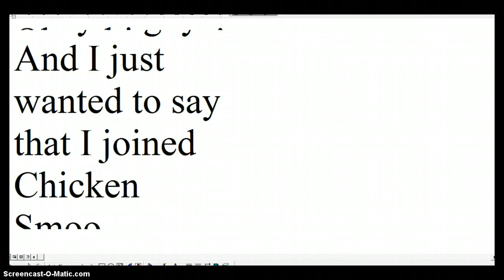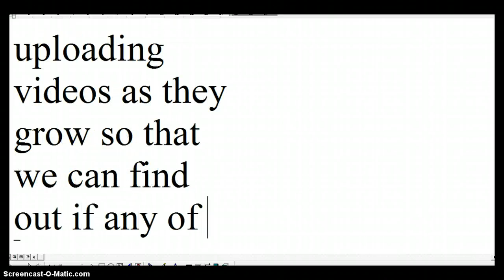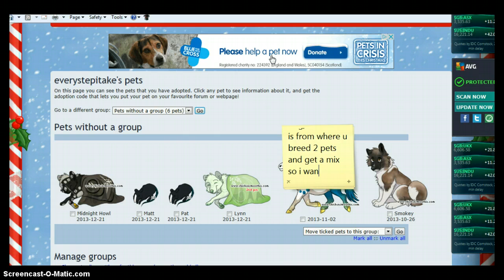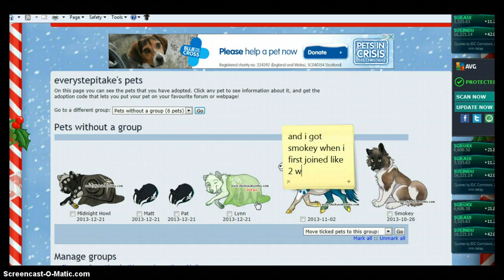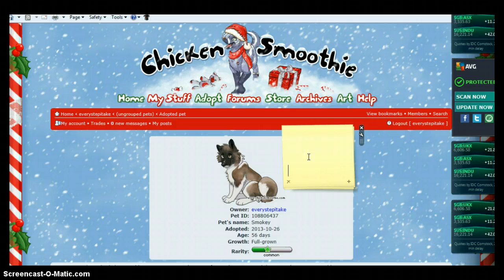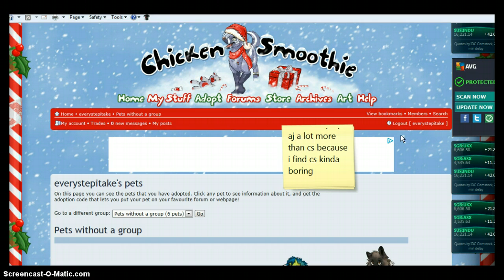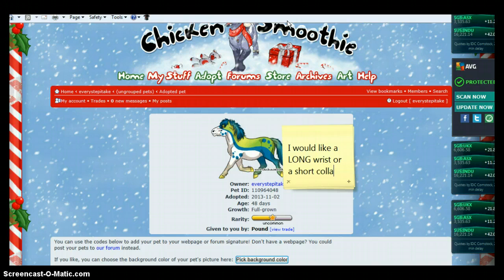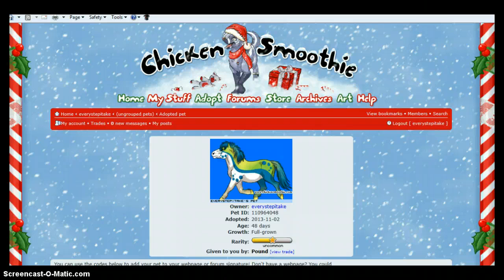Chicken Smoothie Items For Animal Jam Items? WATCH THIS PLZ!